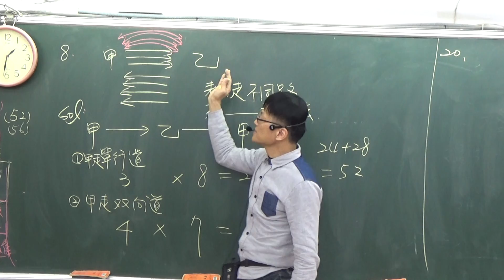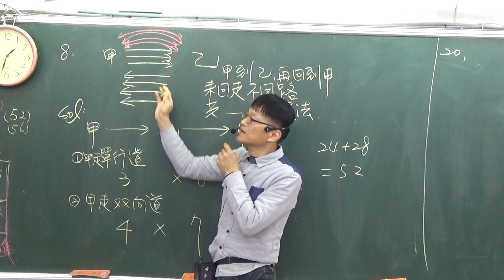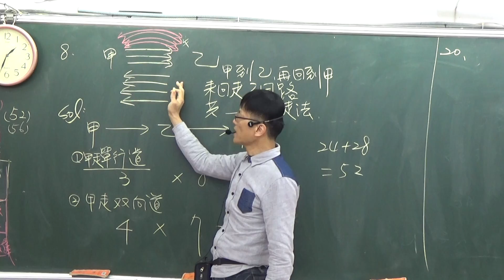B2---2--1---平時考題目8---甲地到乙地來回不同道路---有單行道與雙向道